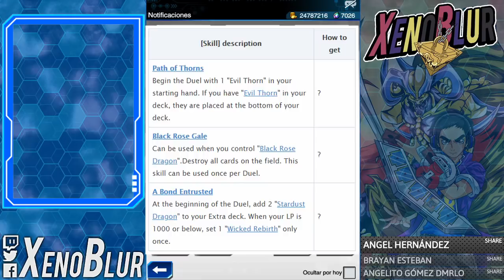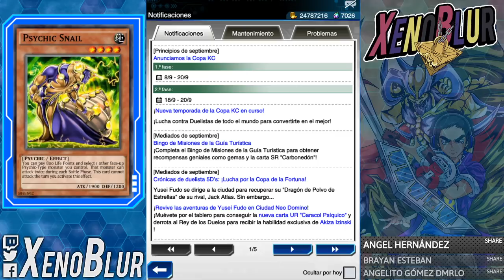CONFIRMADO NUEVO MUNDO en Septiembre Llega ZEXAL Se Avecinan Cambios | Yu-Gi-Oh! Duel Links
Se avecinan cambios del mes de septiembre y con la noticia del siguiente nuevo mundo Zexal

Intro 0:00
Evento Aigami 0:20
Hassleberry 2:00
Copa KC 3:46
Cronicas 5D's 5:40
Zexal 7:25